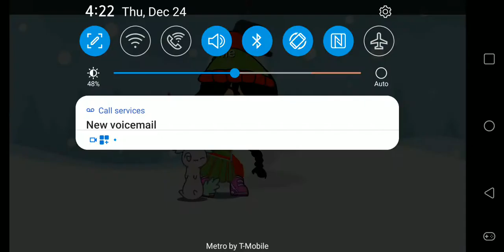Ugh! I can't! The horns won't stop beeping! 😡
I'm sensitive to loud noises! I hate beeping horns around me! 😡